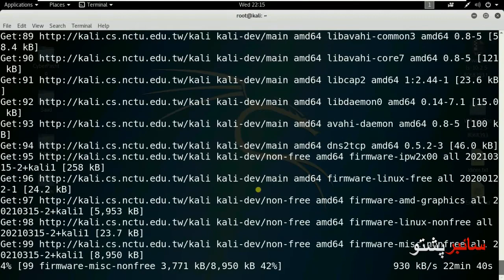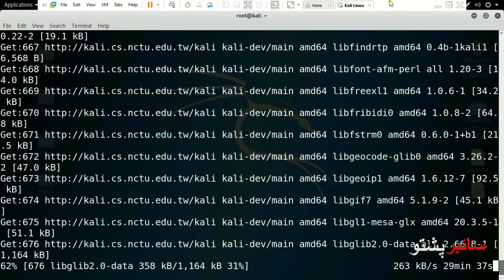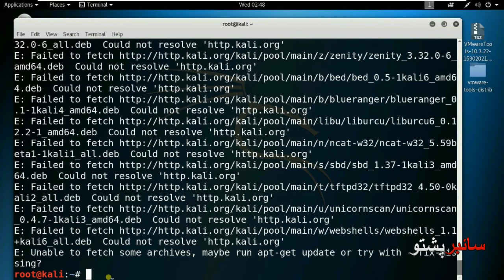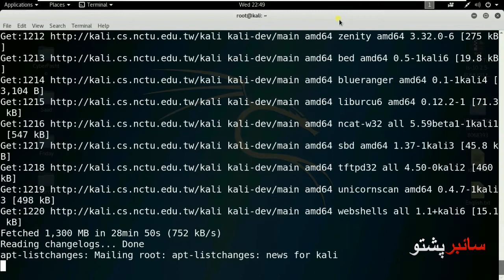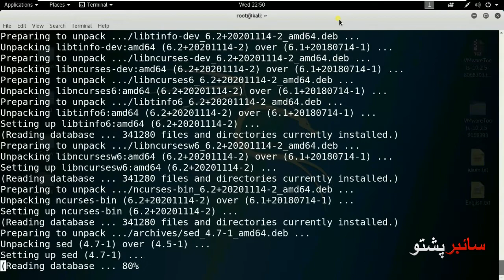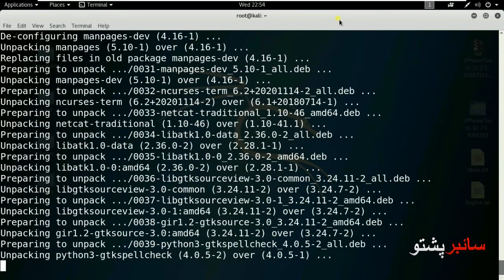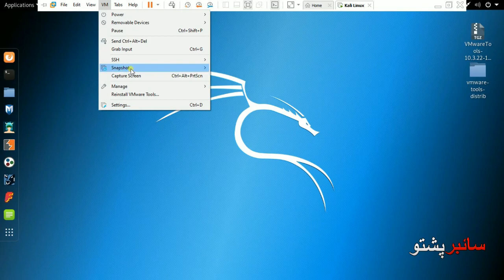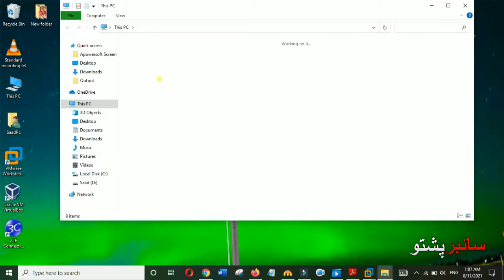Kali Linux Lecture 25 | How to Fully Upgrade Kali Linux A-Z Process | Cyber Pashto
Welcome to the Kali Linux Tutorial in Pashto (Kali Linux Upgrade Process  all steps A-Z)
The Major Issue Faced By Newbies in Kali Linux. E: Unable to Find Package Error which Manly faced By People who are new in Kali and Wants to Install Any Software With apt-get Command.
In this video lets get started with Kali Linux  and know about how to upgrade your Kali Linux successfully
This video is for beginners who have just started using Kali Linux and want to how to upgrade Kali Linux, how to resolved issues during the upgrade of Kali Linux.
Kali Linux is a Debian-derived Linux distribution designed for digital forensics and penetration testing. It is maintained and funded by Offensive Security.
What is Kali Linux used for?
Kali Linux is an open-source, Debian-based Linux distribution geared toward various information security tasks, such as Penetration Testing, Security Research, Computer Forensics, and Reverse Engineering.
Course Contents:
✅ Kali Linux Course Introduction
✅ 1-Introduction to the Kali Linux Learning Course in Pashto
✅ 2-About the Kali Linux
✅ Setup and installation for Kali Linux
✅ 3- Enable Virtualization Technology Setting in Bios on your System
✅ 4- Kali and VMware Downloading and installation process
✅ Kali Linux Basics Setting
✅ 5A- Get Started with Kali Linux Basic Setting and Terminal
✅ 5B- Get Started Kali Linux Basic Setting and Terminal
✅ 6- Kali Linux setting and Basics Command line
✅ Kali Linux Command line Basics and Importance
✅ 7- Create, Edit, and Delete Files in Kali Linux Basic command
✅ 8- Kali Linux Bash Shell and File System overview
✅ 9- Kali Linux File navigation and random access in command line
✅ 10- Most useful commands for self-Learning in Kali Linux
✅ 11- interesting things about directories file you should know in Kali Linux
✅ 12- Short overview to Manipulate data from terminal command line in Kali Linux
✅ 13- Hidden File Bash History and Filename with space in Kali Linux
✅ 14- Managing Rights, Permissions, and Types of users in Kali Linux
✅ 15- What is Sudo and How to Create a new User in Kali Linux
✅ 16- How to Make Specific group and Move user from default group to a specific Group
✅ 17- Chmod command practical changing file permissions of users
✅ 18- What is Process and Process Managing in Kali Linux Command line
✅ 19- What is Piping, Redirection, output control, and Grep command in Kali Linux
✅ 20- How to Copy, Move, Rename a File, Restart, and Shutdown Kali in Command Line
✅ 21- Archiving and Compression files and directories in Kali Linux
✅ 22A- How to Speed Up Command Line Tasks using wildcards in Kali Linux
✅ 22B- How to Speed Up Command Line Tasks using wildcards in Kali Linux
✅ Kali Linux Packages, update, and upgrade important setting
✅ 23- How to Create Snapshots in VM and its Importance in Kali Linux
✅ 24- Kali Linux Apt-get, update, Packages, repositories, and Problem Solution
✅ 25- How to Fully Upgrade Kali Linux A-Z Process
✅ 26- Packages install, Remove, install from GitHub, and Dependencies issues in Kali Linux
✅ 27- Short Overview of getting started with Kali Linux tools
✅ 28- How to Download and install Metasploitable 2 on VMware
✅ 29- DNS Enumeration dnsenum tool in Kali Linux
✅ 30- dig tool for DNS Zone Transfer Vulnerability (axfr) in Kali Linux
✅ 31- dnsmap and dnstracer tools in Kali Linux
✅ 32- How to use Dmitry tool in Kali Linux
✅ 33- theHarvester tool How to install theHarvester from Github in kali Linux
✅ 34- How to Install latest Python in Kali Linux complete Installation process
✅ 35-How to install ExifTool on Kali Linux | How to use ExifTool command line

Engr. Saad Ullah